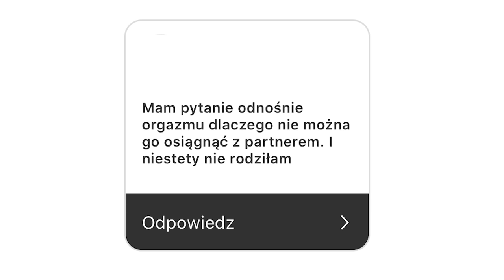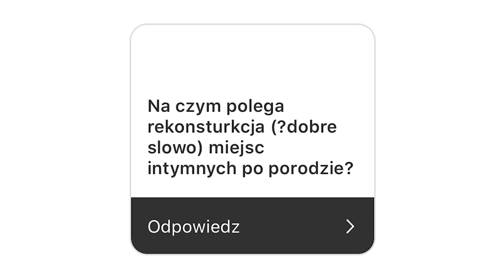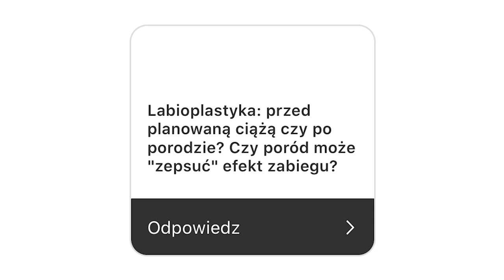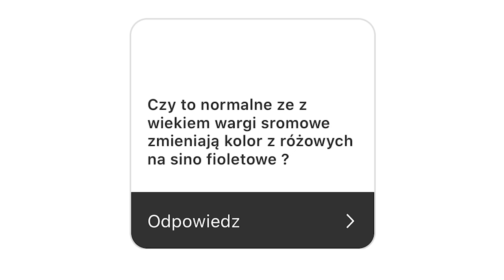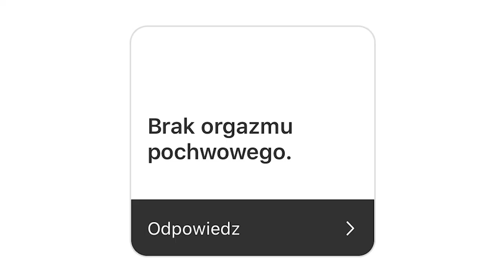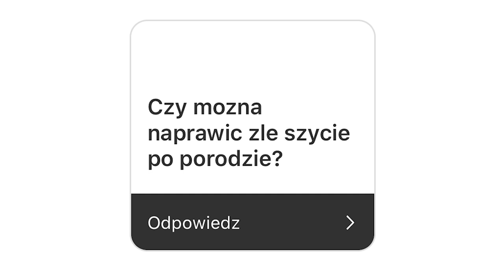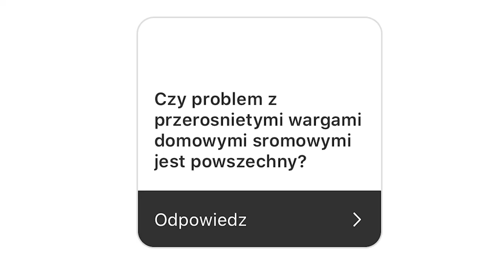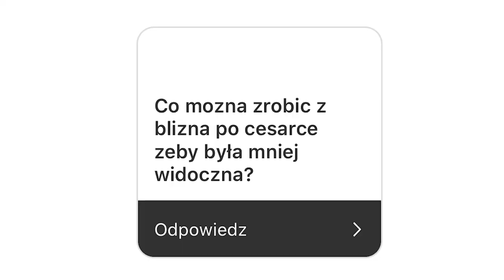„TE” PROBLEMY można naprawić! Q&A z ginekologiem - BEZ TABU #2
Na Wasze pytania odpowiada Dr Dawid Serafin. Język, którego używamy w filmie jest podyktowany wymogami YT. Film ma wartość edukacyjną, ale niektóre słowa są na YT niemile widziane stąd posiłkowanie się "bezpiecznymi" zwrotami (w przeciwnym wypadku nasz film mógłby zostać ukryty :( ). Czym jest zastrzyk miłości znany z filmu „Botoks” Patryka Vegi? Czy ginekologia plastyczna jest tylko fanaberią czy może stanowczo poprawić zdrowie, komfort i jakość naszego życia? Dla kogo labioplastyka może okazać się wybawieniem? Nietrzymanie moczu, problemy kobiet po porodzie i wiele innych tematów. Dzisiaj część druga serii BEZ TABU, w której chcę dla Was poruszać super ważne tematy z dziedziny ginekologii, ale nie tylko. Wiele kobiet nie ma dostępu do tej wiedzy. Czasem powodem jest wstyd, czasem wychowanie, religia, otoczenie i bliskie osoby. Wielu lekarzy niestety skutecznie omija te tematy i część kobiet nie zdaje sobie sprawy, że ich problemom można z łatwością zaradzić i nie muszą one stanowić źródła kompleksów, wstydu i niepewności.

Dr Dawid Serafin to nagradzany, wybitny i znany na całym świecie specjalista z zakresu ginekologii estetycznej. Dzisiaj rozmawiamy m.in. o tym jak labioplastyka może odmienić życie na lepsze i o różnych rodzajach wspomagania w czerpaniu przyjemności z intymnych zbliżeń.

✨ DR DAWID SERAFIN NA INSTAGRAMIE @drdawidserafin

TU PRZYJMUJE DR DAWID SERAFIN:

✨ SERAFIN CLINIC ul. Daszyńskiego 34, Gliwice

✨ KLINIKA DR SZCZYT-CHARYTONOWICZ ul. Waflowa 7a, Warszawa